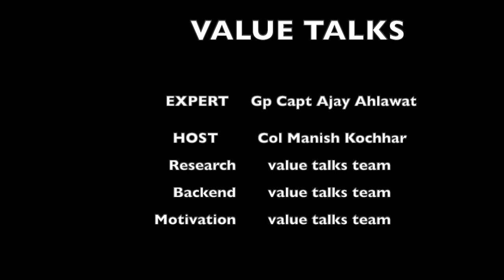Career Options in Aviation Sector Flying non Flying Opportunities, Trends and Preparations Requi